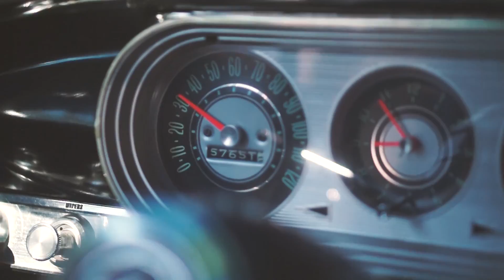Church Boys Chevy Nova Headers & Exhaust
Church Boys 1962-67 Small Block Chevy Nova headers and exhaust built by Stainless Works. or give them a call at